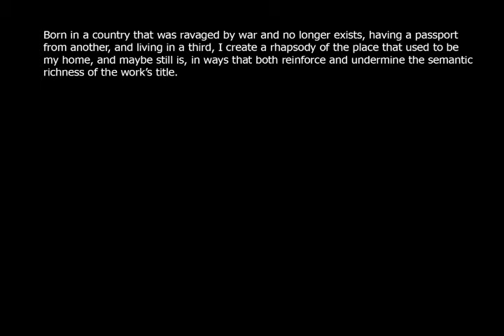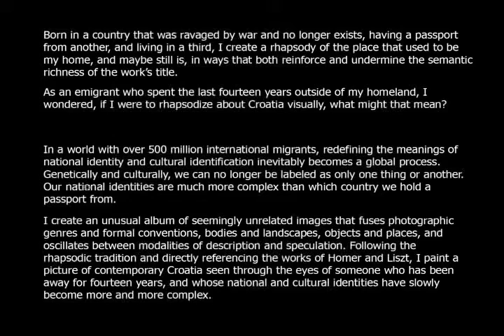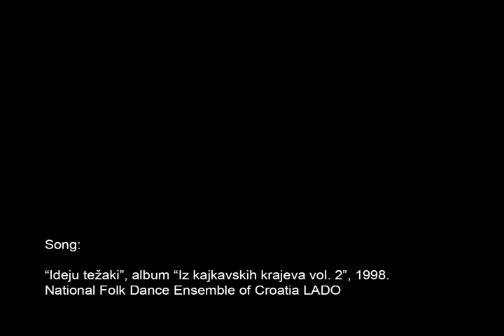Croatian Rhapsody: Borderlands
In a world with over 500 million international migrants, redefining the meanings of national identity and cultural identification inevitably becomes a global process. Genetically and culturally, we can no longer be labeled as only one thing or another. Our national identities are much more complex than which country we hold a passport from.

"Ideju težaki", album "Iz kajkavskih krajeva vol. 2", 1998.
National Folk Dance Ensemble of Croatia LADO